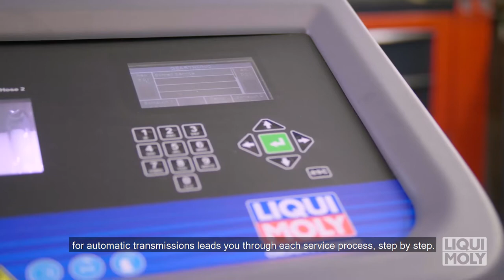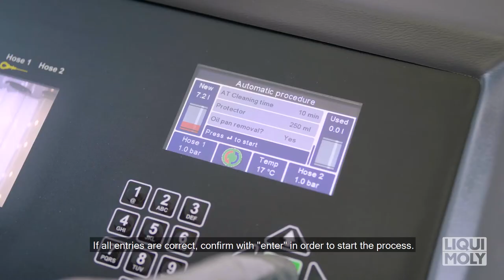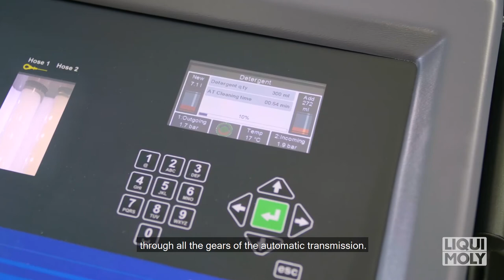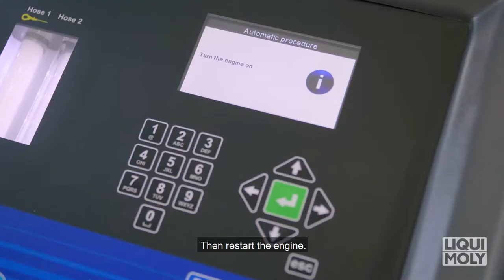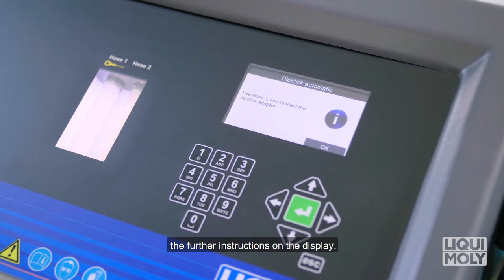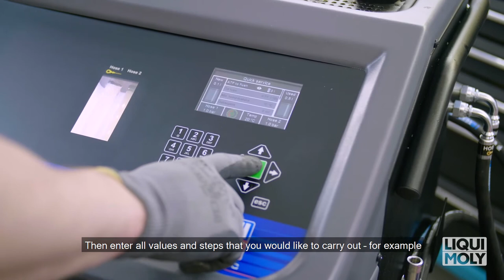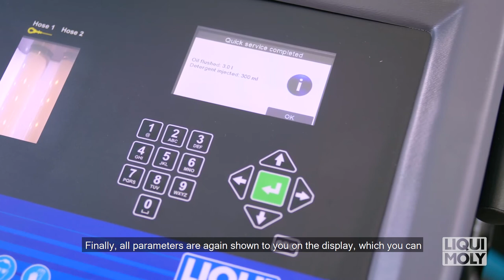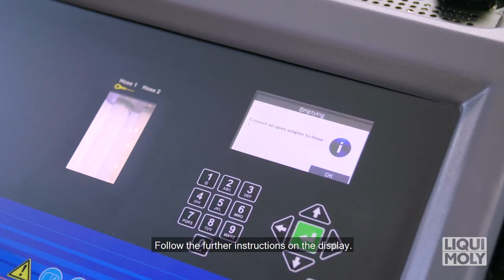Liqui Moly Gear Tronic II Professional automatic transmission fluid service (Art. no. 29021)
Clean automatic transmissions and change oil with the all-new LIQUI MOLY Gear Tronic unit

Chapter:
0:58 Automatic mode
6:48 Dipstick mode
9:35 Quick service mode
11:40 Empty used oil tank
12:16 Empty new oil tank

Fully automatic ATF oil changing device with the most up-to-date control technology for automatic transmission systems. Intuitive operation thanks to self-explanatory, user-friendly menu guidance. Universal device suitable for use with all makes of car. After the integrated cleaning program is applied, a high level of functionality is guaranteed even with extremely dirty transmissions. Data concerning the total fill quantity, type and density of the automatic transmission fluid, tightening torques of the oil sump, drain plug and checking screws and the vehicle manufacturer, vehicle type and engine size can be retrieved free of charge using the integrated database. Contains the following accessories: Gear Tronic Adapter Kit Standard 01 (part no. 29021)

At LIQUI MOLY – we want our brand to be on everybody’s lips. Our team strives every day to earn this by adding value with the best quality products, an unrivaled range, expert advice, and superb service with an absolute focus on the needs of our customers and partners. This is our mission. We’re driven by one clear goal: to inspire your passion!